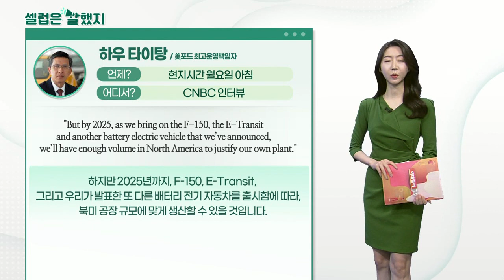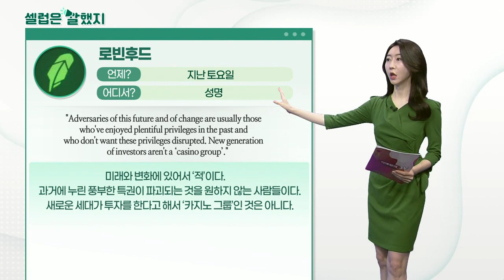워런 버핏(버크셔해서웨이 CEO), 하우 타이탕(美포드 최고운영책임자),로빈후드 , 재클린 오티즈 램지(로빈후드 공보책임자)_셀럽은 말했지 (20210504)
워런_버핏(버크셔해서웨이 CEO) / CNBC 인터뷰
"The directors are in agreement that if something were to happen to me tonight, it would be Greg who’d take over tomorrow morning."
만약 오늘 밤 나에게 무슨 일이 일어난다면, 내일 아침은 그레그 아벨 부회장이 내 업무를 인수할 것이라는 데 이사회는 동의했습니다.

"If, heaven forbid, anything happened to Greg tonight then it would be Ajit."
만약 그레그에게도 일이 일어난다면 아지트 자인 부회장이 이어받게 될 것입니다.

하우_타이탕(美포드 최고운영책임자) / CNBC 인터뷰
"But by 2025, as we bring on the F-150, the E-Transit and another battery electric vehicle that we’ve announced, we’ll have enough volume in North America to justify our own plant."
하지만 2025년까지, F-150, E-Transit, 그리고 우리가 발표한 또 다른 배터리 전기 자동차를 출시함에 따라, 북미 공장 규모에 맞게 생산할 수 있을 것입니다.

"Adversaries of this future and of change are usually those who've enjoyed plentiful privileges in the past and who don't want these privileges disrupted. New generation of investors aren't a ‘casino group’."
미래와 변화에 있어서 ‘적’이다. 과거에 누린 풍부한 특권이 파괴되는 것을 원하지 않는 사람들이다. 새로운 세대가 투자를 한다고 해서 ‘카지노 그룹’인 것은 아니다.

재클린_오티즈_램지(로빈후드 공보책임자) / 로빈후드 블로그
"Two of the most iconic investors insulted a new generation this weekend. Why?" People are tired of the Warren Buffetts and Charlie Mungers of the world acting like they are the only oracles of investing."
두 명의 투자 대가가 새로운 세대를 비난했다. 이유가 무엇인가? 사람들은 워런버핏과 찰리 멍거스가마치 자신들만이 투자의 신탁사제인 것처럼 행동하는 모습에 질렸다.